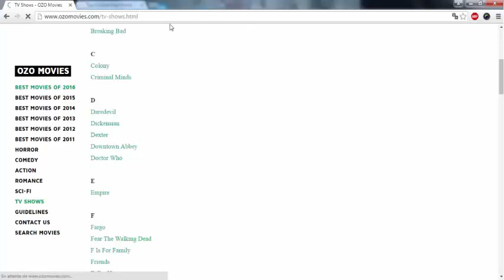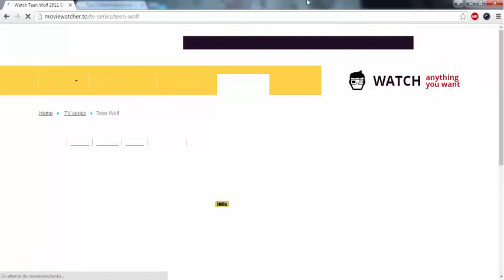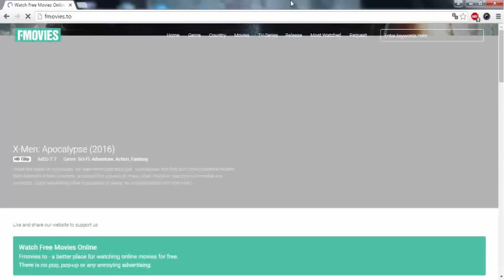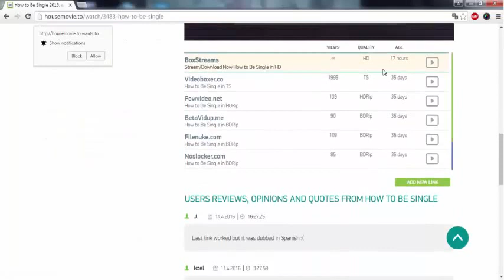TOP 5 sites to WATCH movies online | FOR FREE 2017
hi everyone !
if you're looking for the best sites to watch the latest and the best movies online for Free, then you r in the right place !